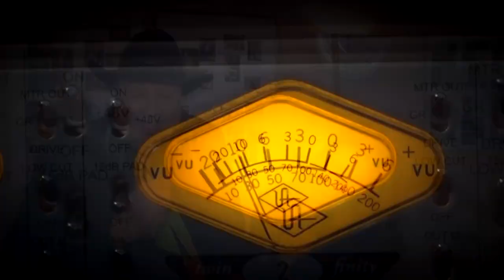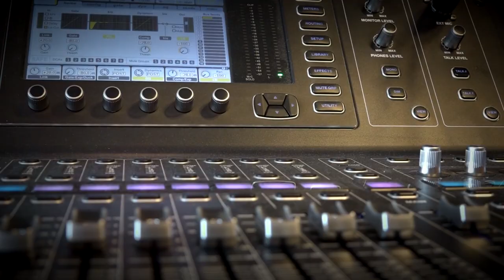Andreas Ellermann und Patricia Blanco "Sachsen"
"SACHSEN"  Ein Musikvideo von Patricia Blanco und Andreas Ellermann

Bei I-Tunes und Spotify als Download